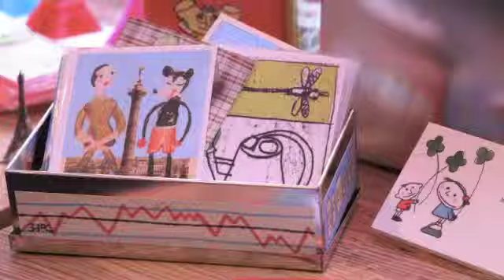フランスの洋服・アンティーク雑貨などを展開する『kekeland』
天然素材の風合いを大切にしたオリジナルブランドや国内外のブランドを幅広く展開し、フランスのアンティーク雑貨、アクセサリーなどを数多く取り扱っているセレクトショップ。